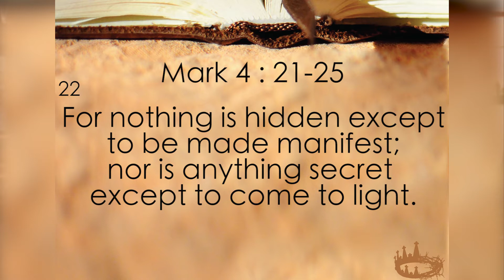Mark These Words Devotional #5 - Mark 4: 21-25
A video devotional series through the book of Mark.
This resource is paired with a Sermon on the preceding text.